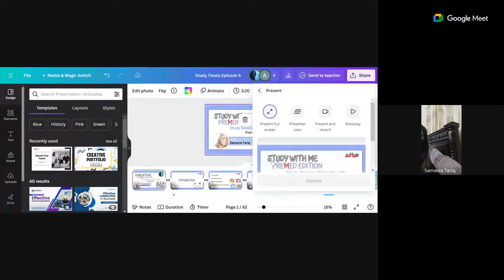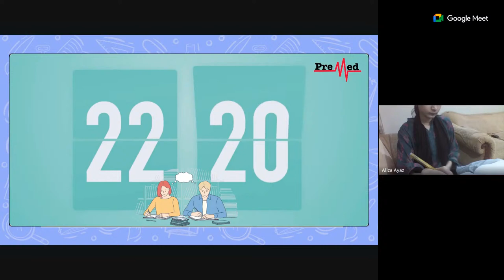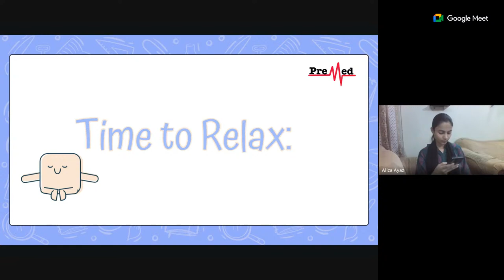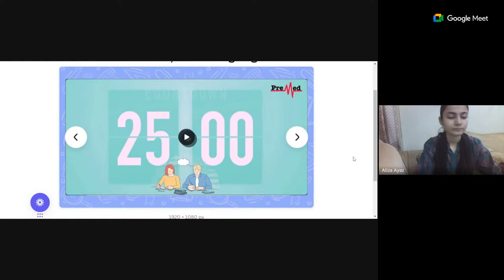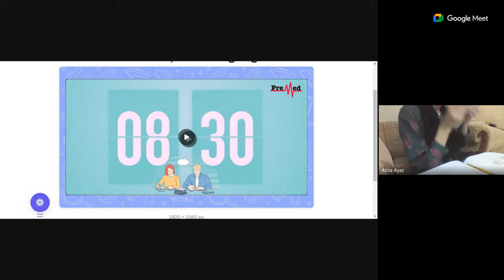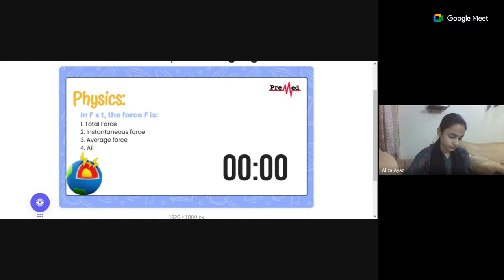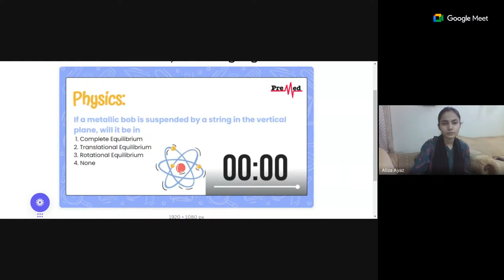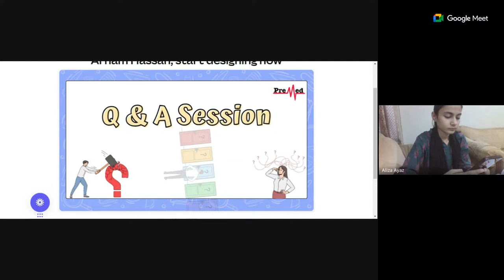Study fiesta Episode 6 : Unlock your potential with PreMed.📚🩺✨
☀️ Subah Bakhair! Are you more active in the morning? This time PreMed brings you morning sessions, we optimise our study routine with 25 min of studying and 5 min of an interactive break, with quizzes, riddles and a rapid fire session, to stimulate your mind to perform at it’s finest.🧠✨

Don't miss out on this opportunity to enhance your study game and win exciting prizes!🏆 Join us after sehri and get ready to conquer your academic goals this Ramadan✨⏱️

Title: Famous Background Nasheed - Calming vocals.
Watch:    • Famous Background Nasheed - Calming v...

Nasheed Provided by NoCopyrightNasheeds
Title: Sad Nasheed - Yearning - Ahmed Bukhatir.
Watch:    • Sad Nasheed - Yearning - Ahmed Bukhat...

Title: Relaxing Nasheed - The way of the Tears - Muhammad Al-Muqit
Watch:    • Relaxing Nasheed - The way of the Tea...
Credits:
Creator: Muhammad Saim

Title: Motivational Nasheed - Ya ay yuhal.
Watch:    • Motivational Nasheed - Ya ay-yuhal [s...